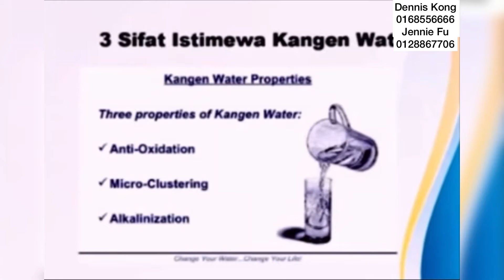Apa itu Kangen?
Pm below num to know more
现在就点击一下号码来了解跟多👇🏻